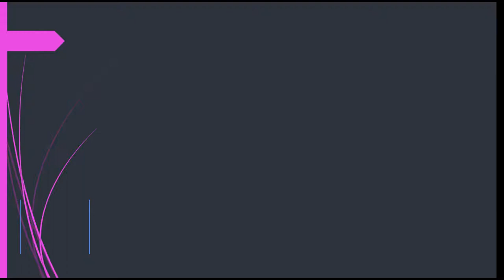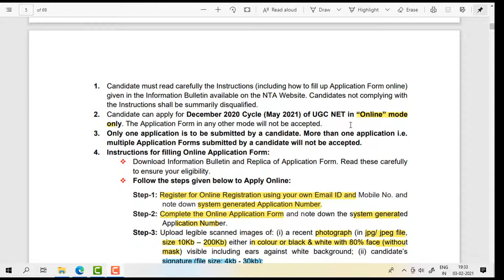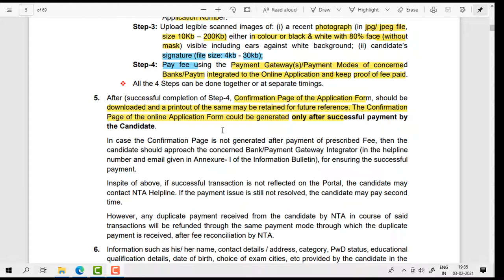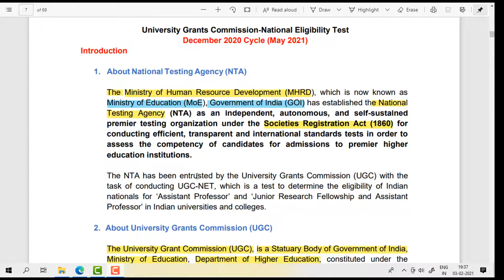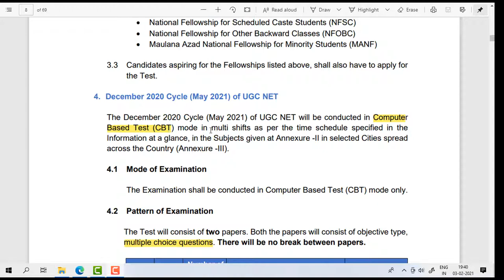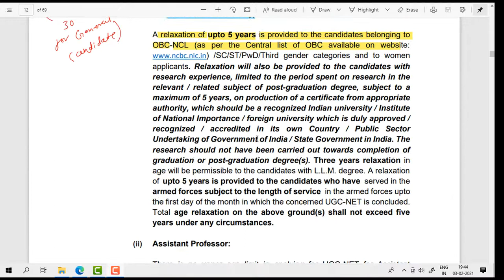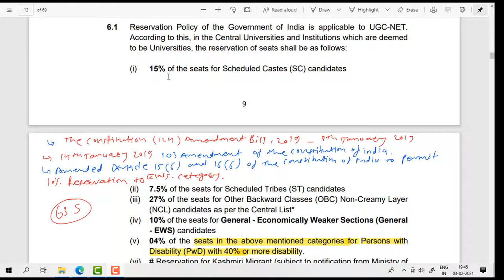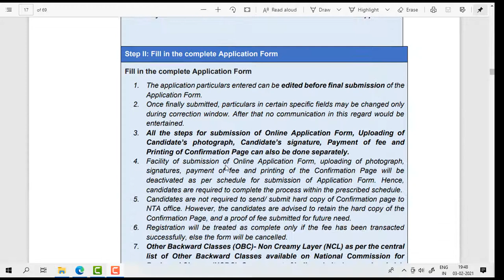UGC NTA NET EXAM MAY 2021-Analysis of notification